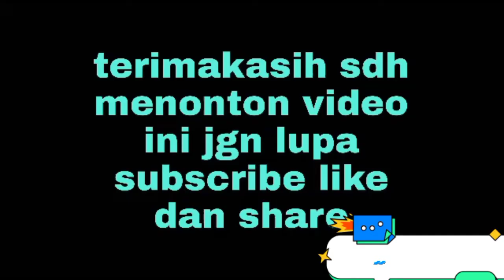Wisata dieng wonosobo Jawa tengah ~ puskesmaskalasan Sleman Yogyakarta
dieng wonosobo Jawa tengah ~ puskesmaskalasan Sleman Yogyakarta